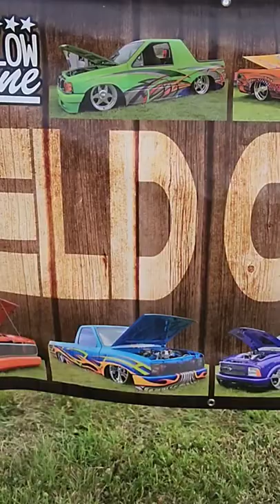The field of dreams at East Tennessee Showdown